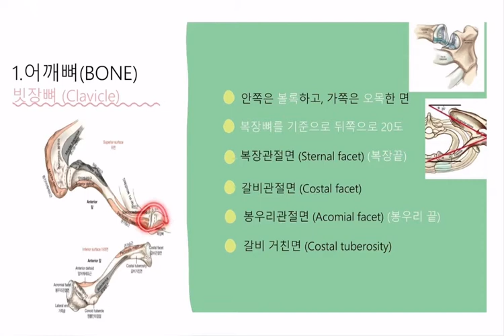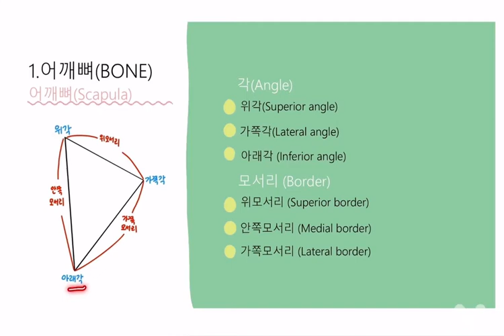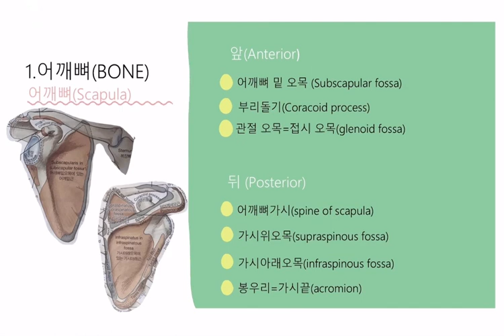어깨관절 1. 뼈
2021년 내리사랑 5기 구성원이 제작한 것으로, 신라대학교 물리치료학과 학생이 물리치료학 기초 학습 향상에 도움을 주고자 만든 영상.